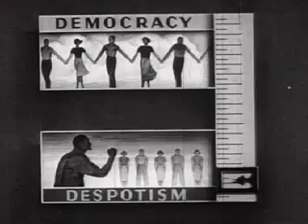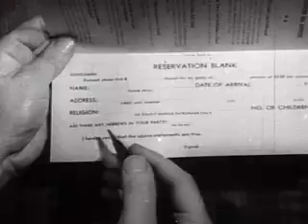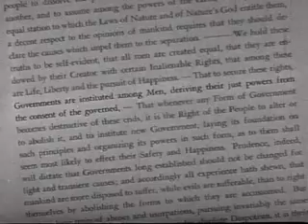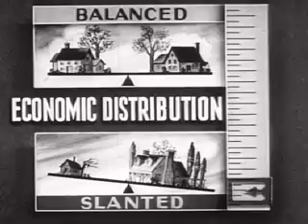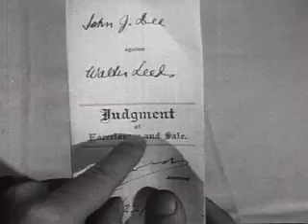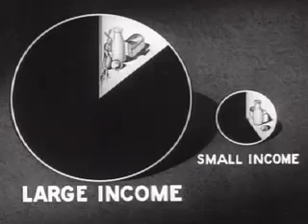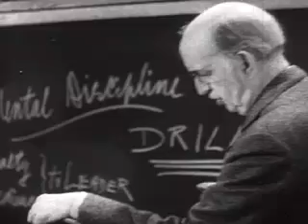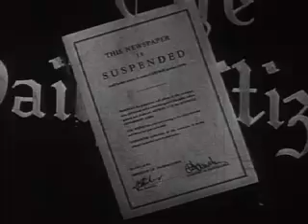Despotism (1946)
"Despotism" is an educational film from 1946 produced by Encyclopedia Britannica Films. It serves as a warning against totalitarian regimes and illustrates how a society can descend into despotism, emphasizing the importance of democracy and the active participation of citizens in their government to prevent such a decline. The film evaluates the social and political health of a society by examining respect for individual rights and the balance of power within the community.

"Despotism" uses a variety of criteria to measure a society's tendency towards either democracy or despotism, including the distribution of economic power, the concentration of political power, and the respect for individual liberties. It is notable for its straightforward approach to explaining the characteristics of despotism and the importance of maintaining checks and balances within a society to safeguard democratic principles.

Given its educational nature and age, "Despotism" is often used in academic settings to provoke discussion about the principles of democracy, the dangers of authoritarian rule, and the responsibilities of citizenship.